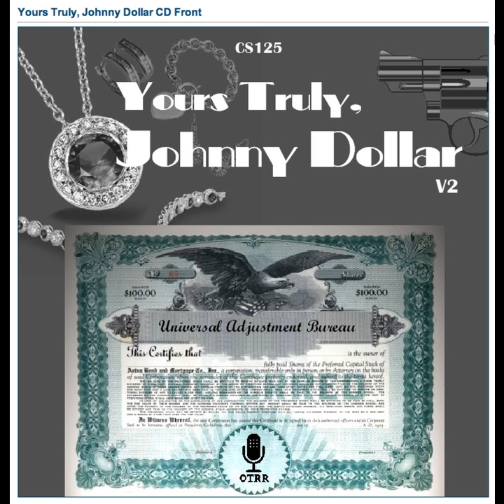Yours Truly, Johnny Dollar - 580907 602 The Malibu Mystery Matter [AFRTS]